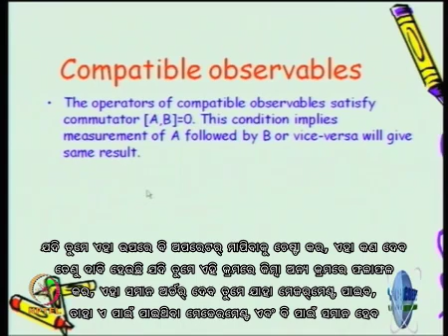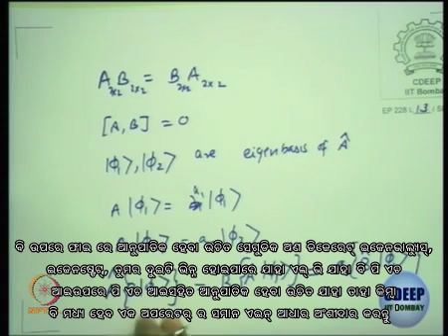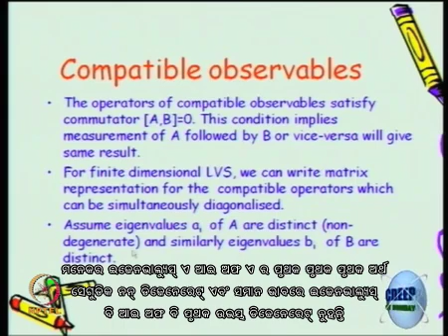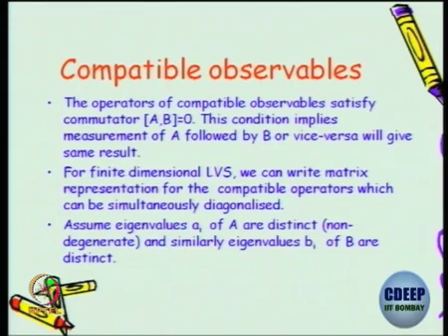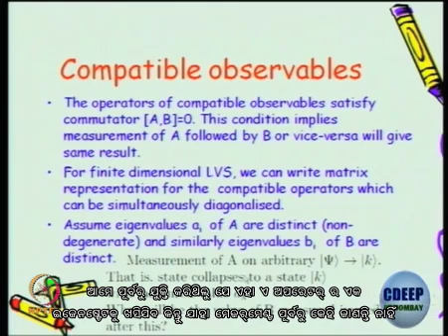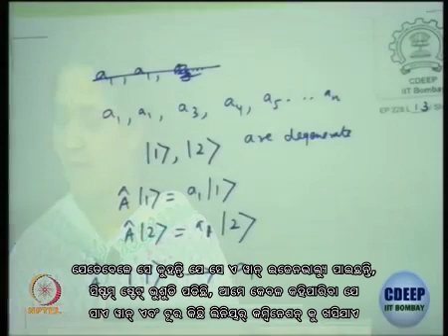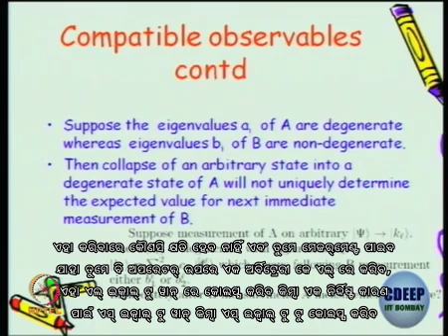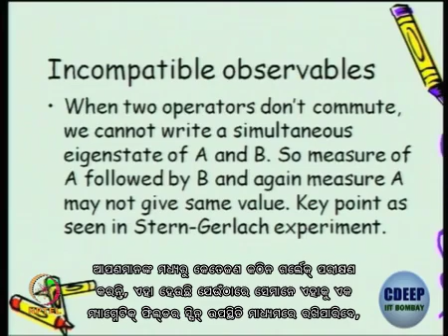Lecture 28 : Compatible vs Incompatible Observable - II - [Odia]